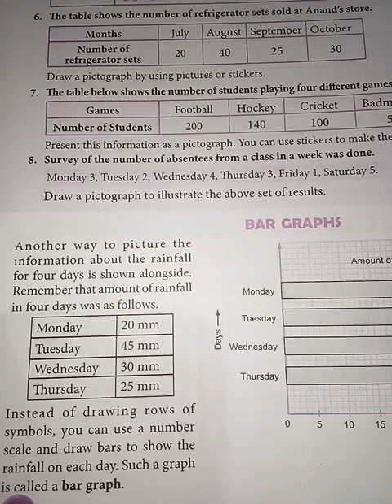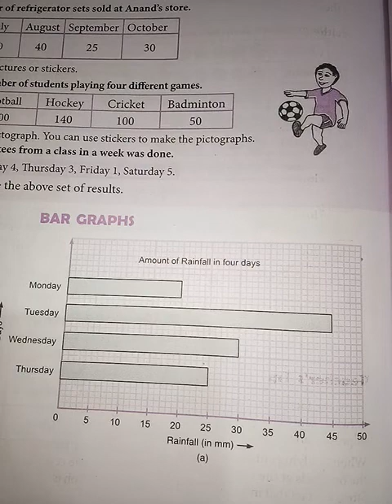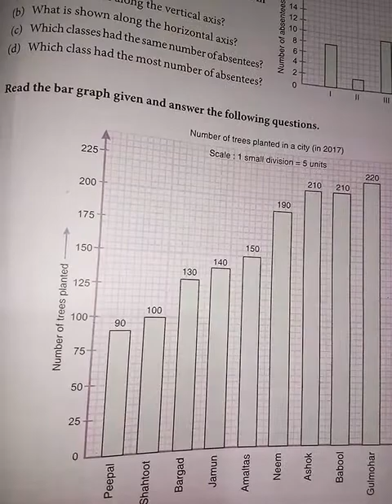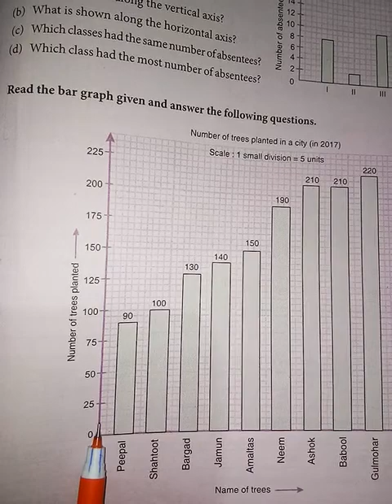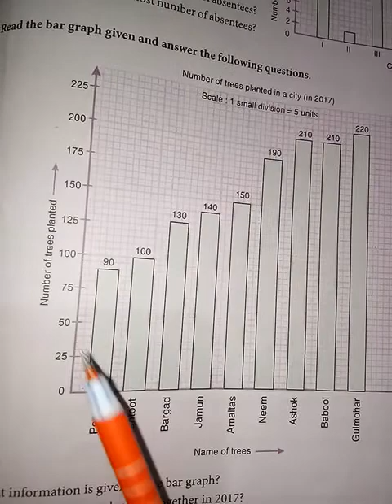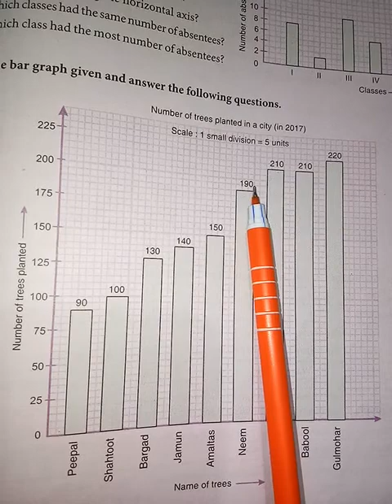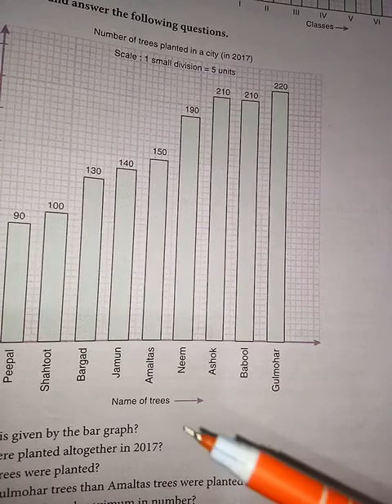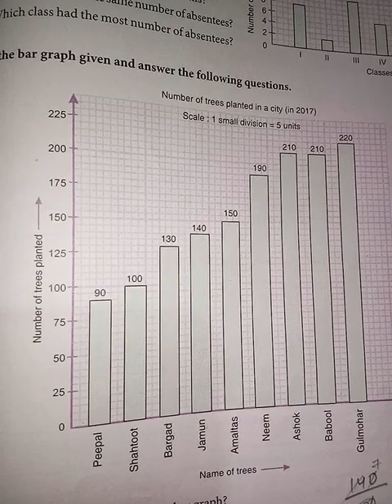Maths class6 21-01